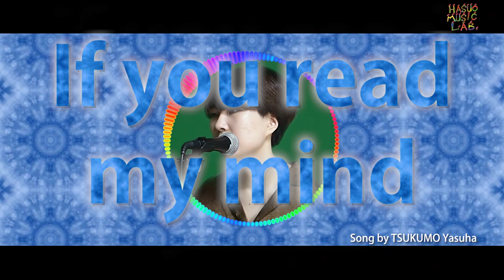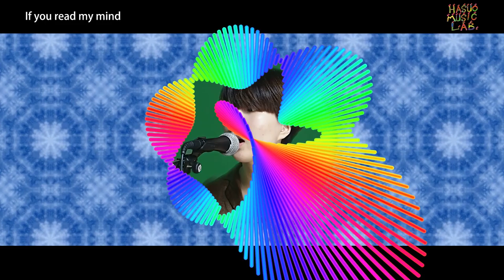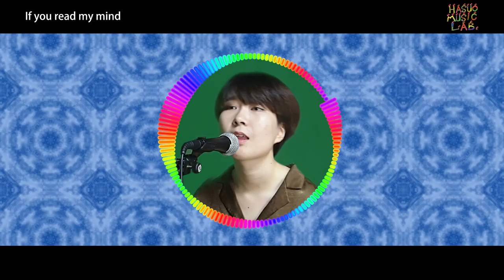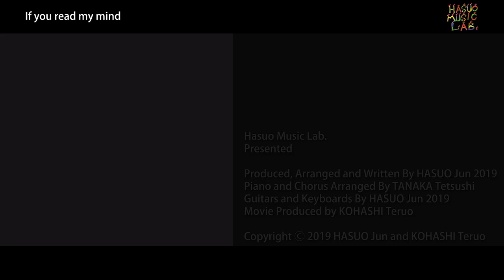If you read my mind (No lyrics caption)/ Hasuo Music Lab. 2019-12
IF you read my mind
Song by TSUKUMO Yasuha

Hasuo Music Lab.
Presented

Produced, Arranged and Written By HASUO Jun 2019
Piano and Chorus Arranged By TANAKA Tetsushi
Guitars and Keyboards By HASUO Jun 2019
Movie Produced by KOHASHI Teruo